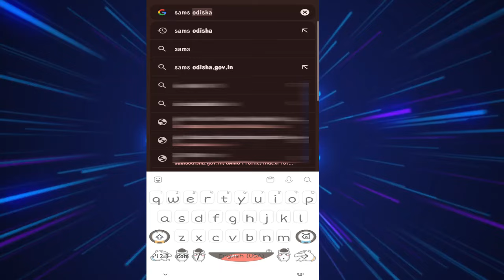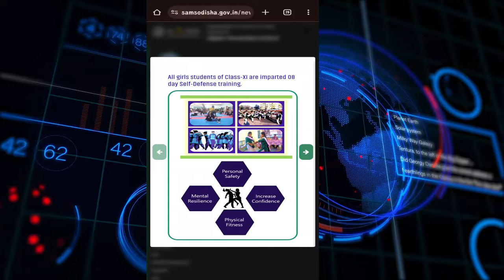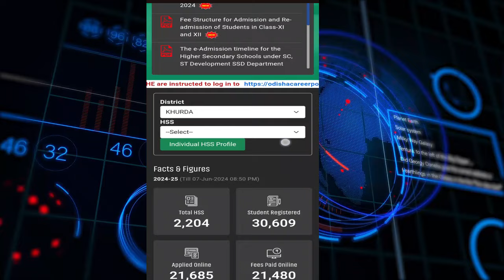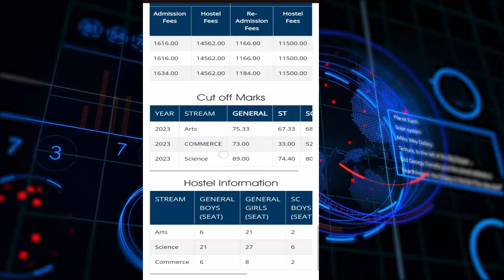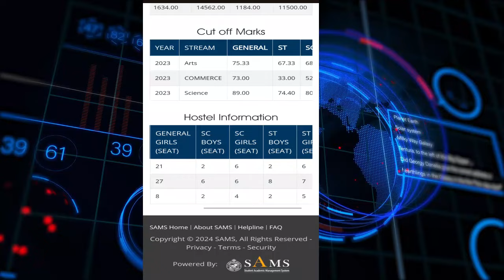Plus Two Admission Cutoff List 2024 | +2 Admission 2024 All College Cutoff List 2024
In this video, we present the much a awaited Odisha +2 College Cutoff List for the year 2024. If you're a student in Odisha aspiring to pursue higher education after completing your 12th grade, this video is a must a watch. We have compiled the comprehensive cutoff list for various colleges across Odisha, helping you make informed decisions about your college admissions. Don't miss out on this valuable information that can shape your academic future!